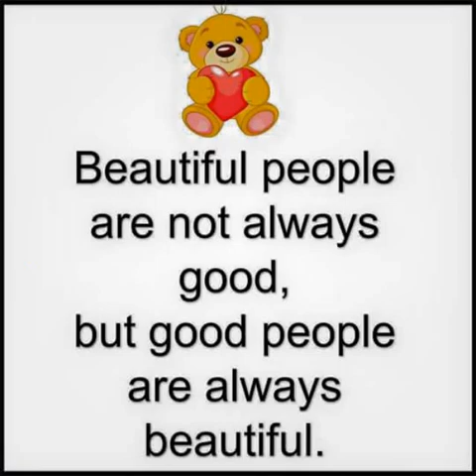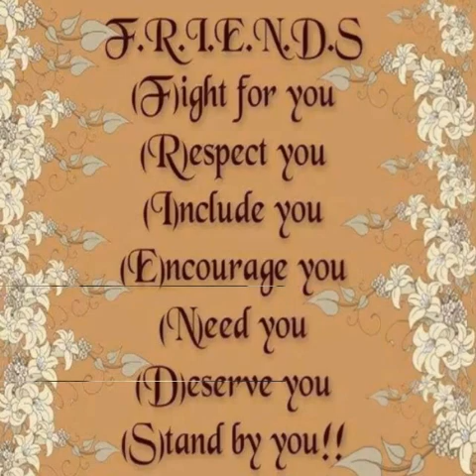only one friend